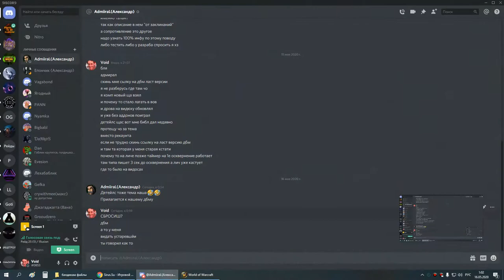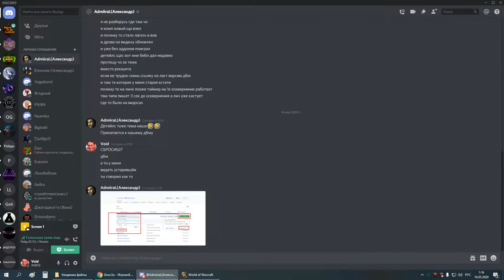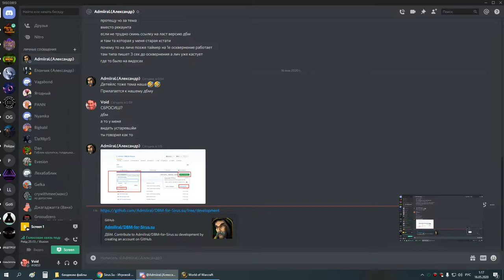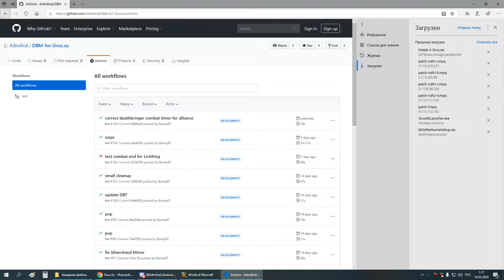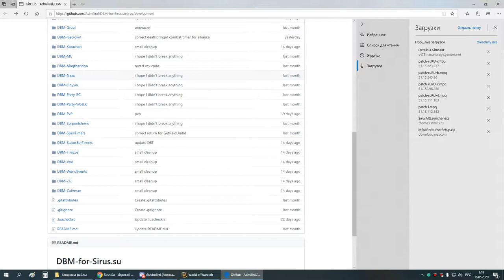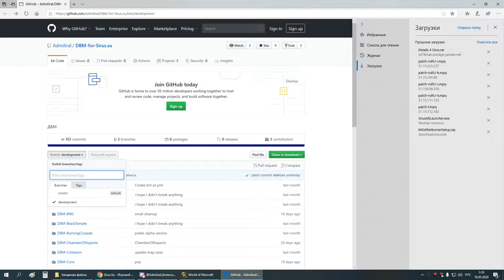4я часть цлк 25г армс 15 05 20